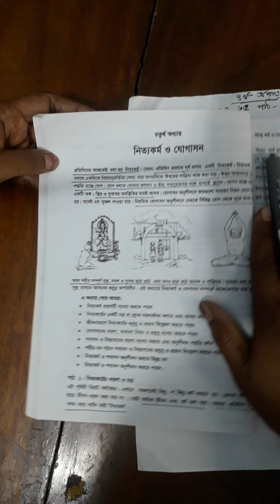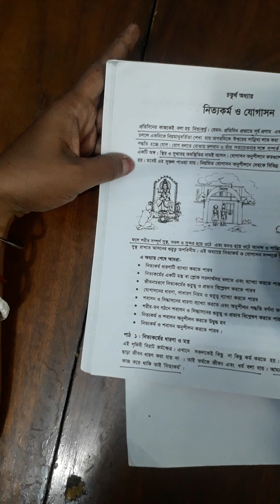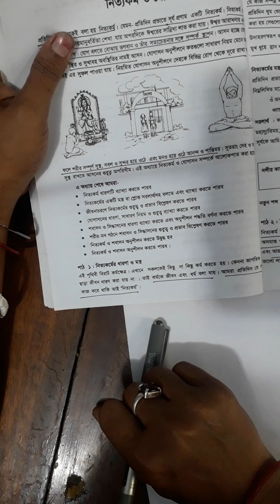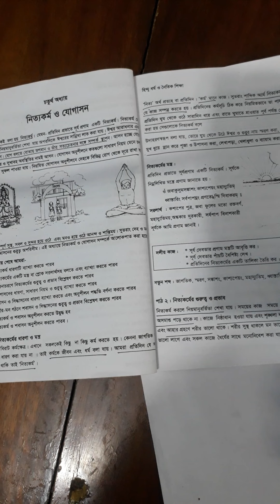নিত্যকর্ম ও যোগাসন।। অধ্যায়ঃ চতুর্থ।। শ্রেণিঃ ষষ্ঠ।।